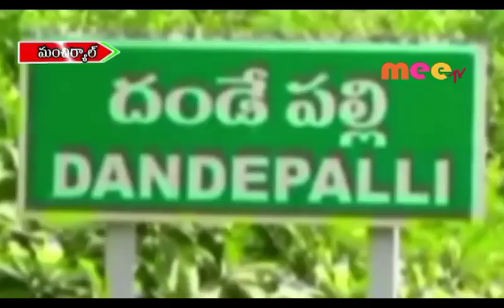ఆవును రక్షించి గోశాలకు తరలించిన బీజేపీ నేతలు //31.08.2019//MEETV NEWS//